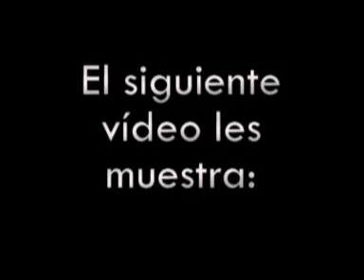Soprano lírica en Sevilla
Contratar sopranos para bodas en Sevilla. Soprano lírica sevillana caracterizada por una gran voz. Audiovisual Artistas